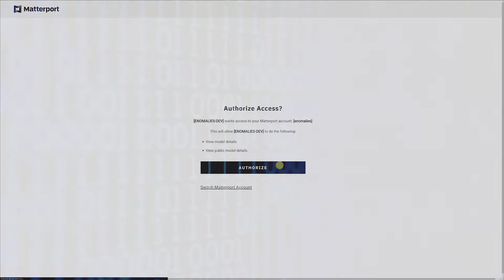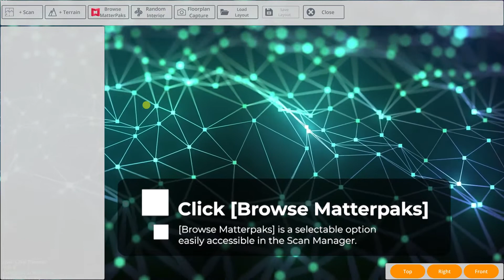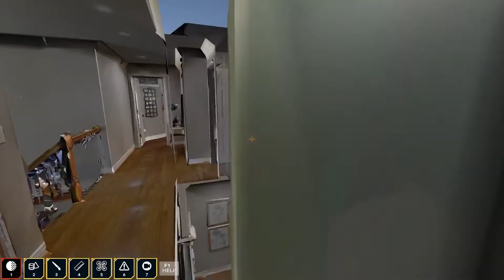Link your Matterport Account to RSET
By connecting your Matterport account with your RSET Account, you'll be able to browse, download, and explore any of the Matterpak's you've purchased directly in RSET. No need to download and manage them yourself!